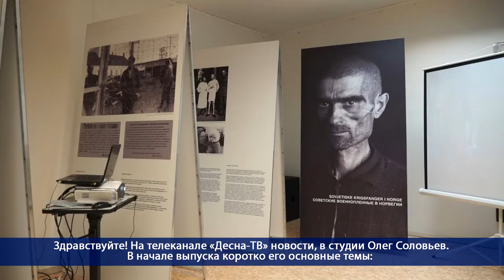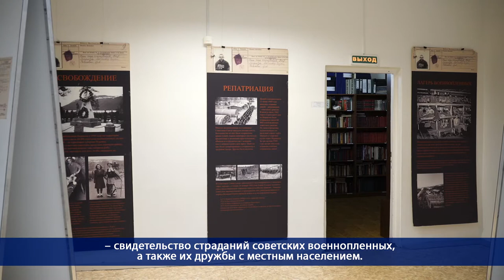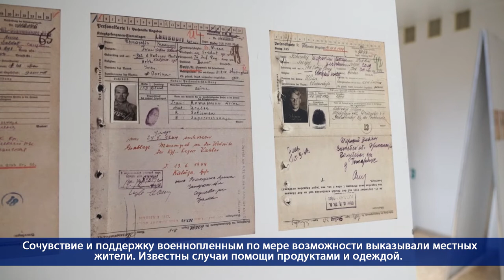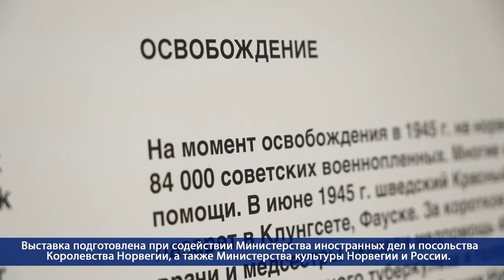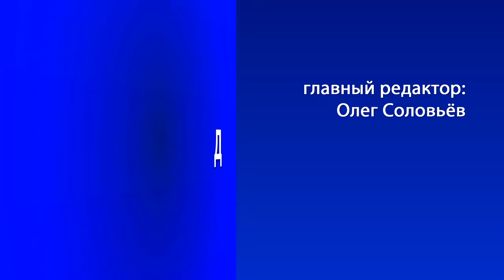Десна-ТВ: День за днем от 06.11.2020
В выпуске:
- Выставка в Десногорском ИКМ, посвященная судьбам военнопленных;
- Празднование в честь иконы Божией Матери «Всех скорбящих Радость».